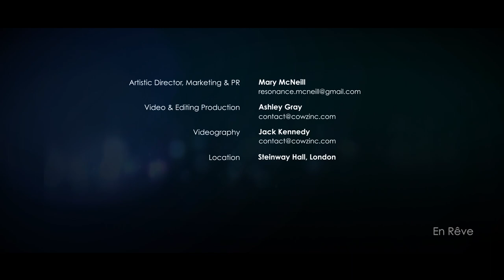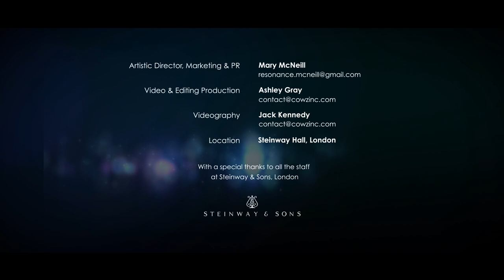Vincent LARDERET Interview - Documentary about the release in 2020 of the LISZT 2 CD-Set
©LISZT Between Light & Darkness 2 CD-Set released by PIANO CLASSICS in Oct. 2020.
Exclusive copyrights ©Vincent LARDERET - Resonance 2020. Any other claim to copyright by any other entity or individual is fraudulent.

"Between light and darkness" evokes the incessant emotions that run through Liszt's work, expressing the infinite struggle that symbolized the profound duality of the composer. Even though Liszt remained famous in history, he was above all well known as a transcendent virtuoso who revolutionized the pianistic technique. It was with a vision that was simplistic but also beyond his time that prevented him to manifest the deep essence of his music. The program of this 2 CD-Set also embodies the many facets of the composer.

Honored with the revered title of “Steinway Artist”, Vincent LARDERET has attracted international recognition for the exceptional intensity of his performances and his highly acclaimed recordings. Praised as an “impressive pianist” (MusicWeb International, UK) for his “very lyrical playing” (Crescendo Magazine, Belgium) and his “multi-timbred” sound (Fanfare, USA), he “makes the piano equal to an orchestra” (Classica, France) with a wide range of “fascinating pianistic colors” (PIANO News, Germany). His very personal and deeply inspired interpretations are often compared to the piano legends such as Michelangeli, Arrau, Zimerman and Argerich. Nominated for the "International Classical Music Awards" and “Classical Revelation” by Adami winner at MIDEM in Cannes, he is considered as one of the leading French pianists of his generation. He studied in Paris with Carlos Cebro who passed on to him the tradition of Vlado Perlemuter, and worked Ravel's music on Perlemuter's scores annotated during his collaboration with the composer. He perfected his Art at Lübeck’s Musikhochschule (Germany) with the famous pianist Bruno-Leonardo Gelber and was a prize-winner in several international piano competitions including Maria Canals in Barcelona, A.M.A Calabria and Brest. He is also laureate of the “Orpheum Foundation for the Advancement of Young Soloists” in Switzerland.

He has performed worldwide at prestigious venues, international festivals and concert series including Zurich Tonhalle, Barcelona Palau de la Musica, Hong Kong Cultural Centre, Washington Kennedy Center, Tokyo Toppan Hall & Hakuju Hall, Potton Hall (UK), Cannes Palais des Festivals, Cité de la Musique, Salle Pleyel, Salle Gaveau, Schleswig Holstein Musik Festival, Festival Pianistico Busoni, Le French May, Piano Texas, Fantastic Pianist Series, Berlioz Festival, Besançon Festival, La Roque d'Anthéron and La folle journée. He also devoted himself intensively to chamber music with distinguished artists including E. Bertrand, Y.B. Chu, M. Dalberto, S. Gabetta, P. Sporcl and the Debussy Quartet. Among the renowned conductors and orchestras which whom he has collaborated include S. Brotons, G. Cataldo, D. Kawka, E. Lederhandler, G.G. Ráth, R. Trevino, P-A. Valade, the Royal Philharmonic Orchestra, the Orchestre Philharmonique de Nice, the Sinfonia Varsovia, the Orchestra Simfonica di Sanremo, the Orchestra Simfonica del Valles, the Czech Virtuosi Symphonic Orchestra, the Ose Symphonic Orchestra and the City Chamber Orchestra of HK. He is invited as a member of the jury at various international competitions in addition to regular Master Classes worldwide. His performances have been broadcasted on major Radio or TV channels and his recordings released by ARS Produktion, NAXOS, Chandos and INTEGRAL Classic to outstanding international critical acclaim have won prestigious Awards including the Classica “CHOC”, Diapason 5, Télérama 4 f, Resmusica “CLEF” (France), MusicWeb International “recording of the month” (UK), Klassik Heute “Empfehlung” (Germany), Crescendo Magazine “JOKER” (Belgium), RITMO 4 stars (Spain), MUSICA 5 stars (Italy) and Pizzicato “SUPERSONIC” (Luxembourg). He is also responsible for the major world premieres of Debussy, Ravel and Schmitt works. His album devoted to Debussy stands out as one of the recording events of 2018 in tribute to the centenary of the composer's death. Mr. Larderet is also of the Co-founder of the Piano au Musée Würth international festival in France which he managed as Artistic Director until 2017.